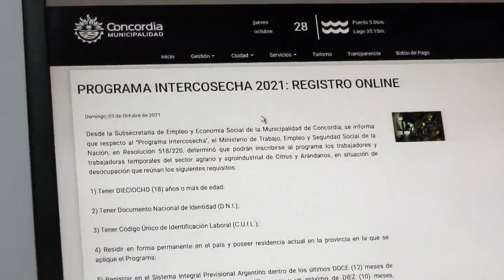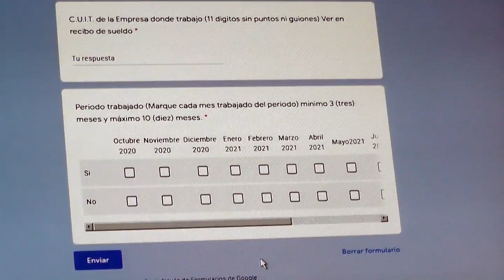Concordia: trabajadores de la cosecha percibirán un beneficio económico